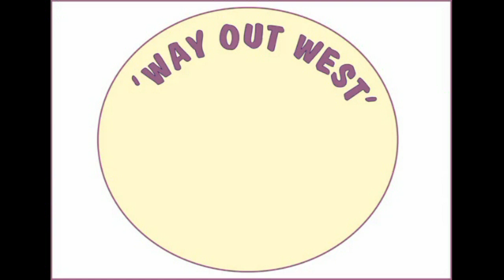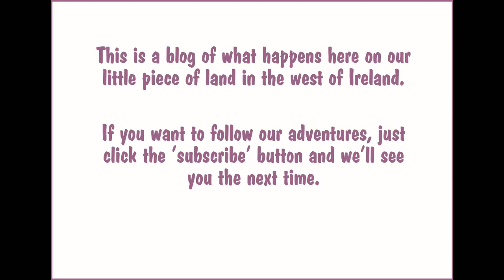New Flemish Giant Rabbits Arrive (And Trash The Place)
The plan is that they'll live on the lawn in a large run - but it's not finished yet...